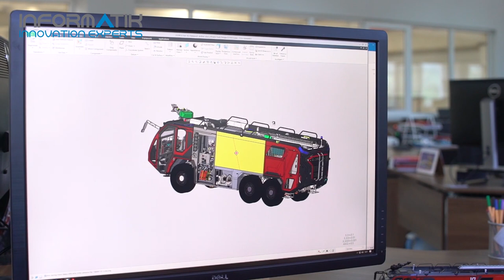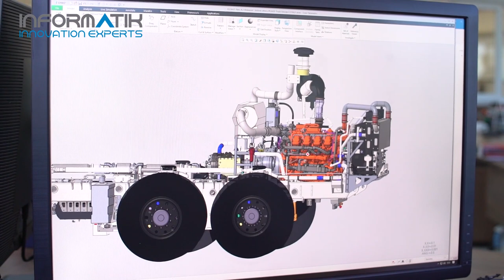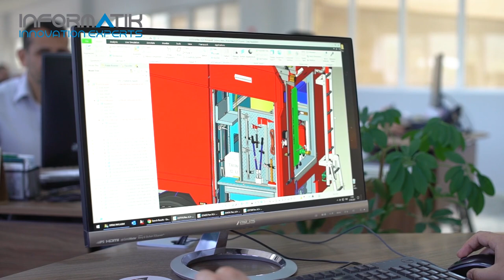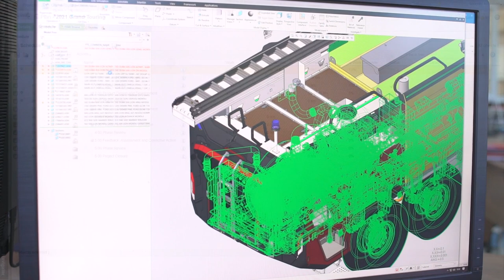Volkan İtfaiye Müşteri Başarı Hikayesi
Yaşar TECİM- Genel müdür/Yönetim Kurulu Üyesi
Artan müşteri beklentileri ve projelerimiz doğrultusunda, Informatik İnnovation ekibi ve Ar-Ge mühendislerimiz ile birlikte PLM yazılımının proje yönetim sistemimize adaptasyonunu sağladık. Creo Parametric ve Windchill PLM yazılımları ile proje süreçlerimizi doğru yönetebiliyor ve gözlemleyebiliyoruz. Projelerimizin kontrol, takip ve raporlanması anlamında da proje bütünü inceleyebilme olanağı sunarak hem çalışanlarımıza hem de şirket yöneticilerine büyük fayda sağlıyor.  Tüm bu süreçlerin başarılı bir şekilde yürütülmesini sağlayan Volkan Ar-Ge Merkezi mühendislerine ve Informatik Innovation ekibine çok teşekkür ederiz.